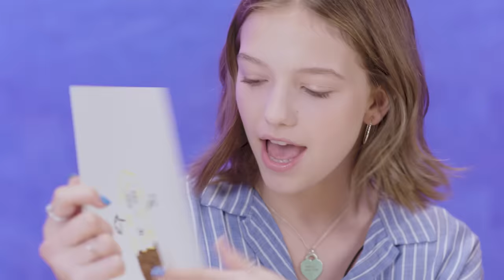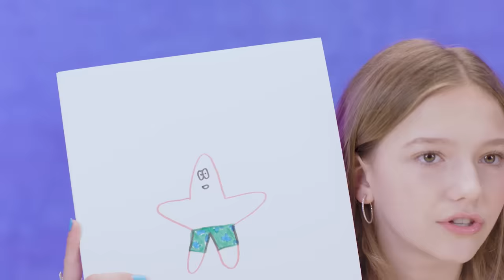SpongeBob Draw from Memory Challenge! 🧠 w/ Annie, Hayley, Jayden & Armani | Nick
Annie and Hayley LeBlanc, Jayden Bartels, and Armani Jackson may be SpongeBob fans, but do they REALLY know what the characters look like? Is SpongeBob actually a square? Does Patrick have points? And who is Karen?